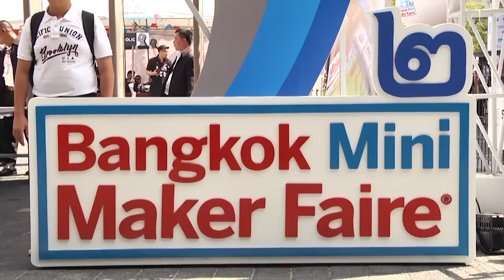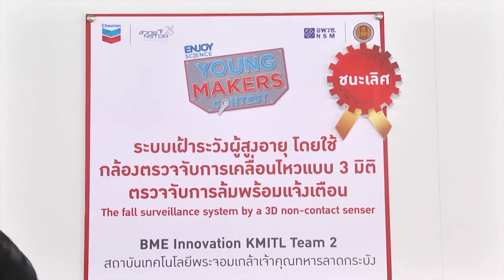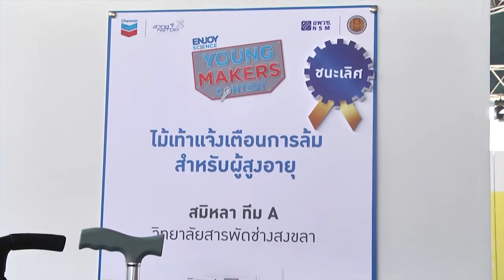Bangkok Mini Maker Faire ปี 2 ทำของมาอวด